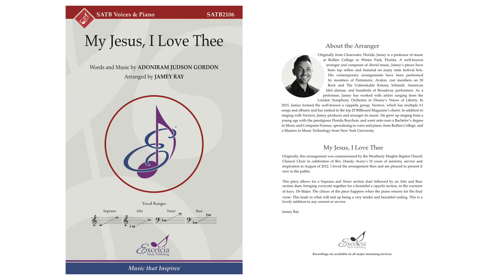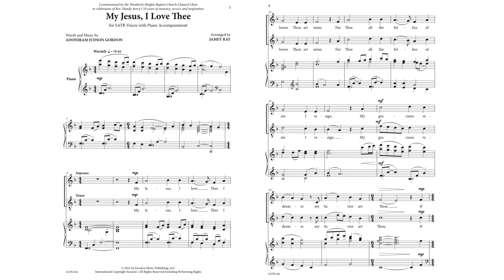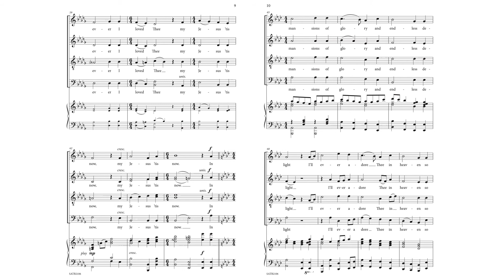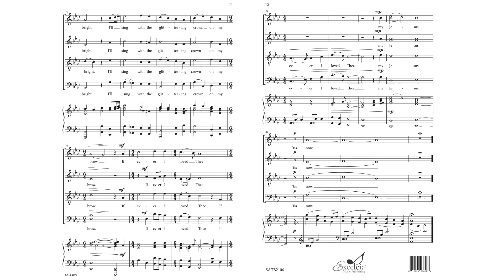My Jesus, I Love Thee - Jamey Ray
This is a new setting of a beloved hymn by talented arranger Jamey Ray. This piece allows each voice part to be celebrated and offers a beautiful a cappella section in the middle.